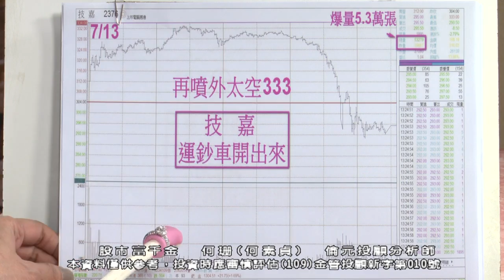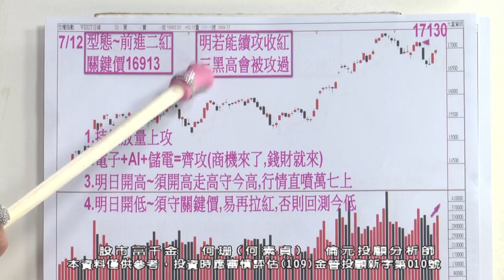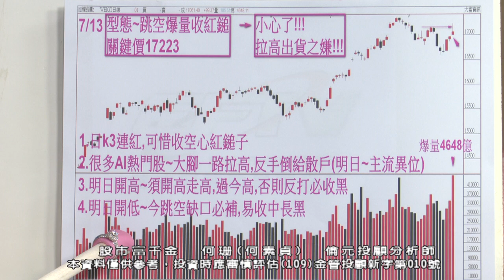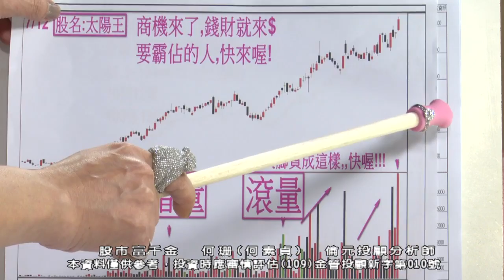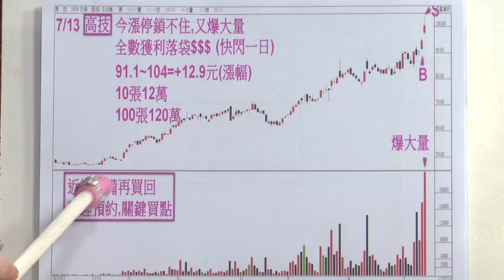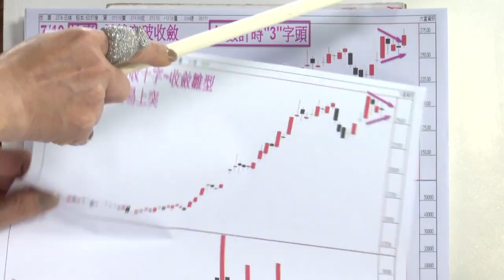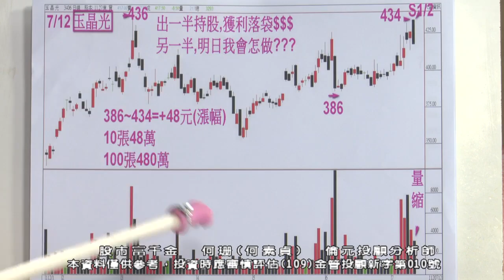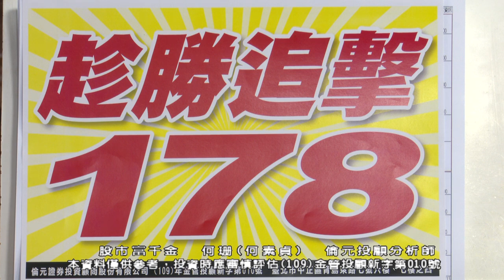【運通財經台／股市富千金】-20230713-何珊(何素貞)